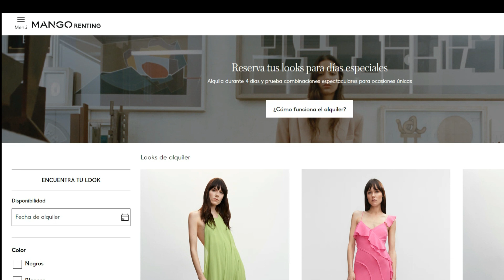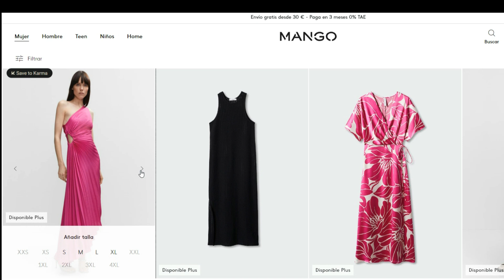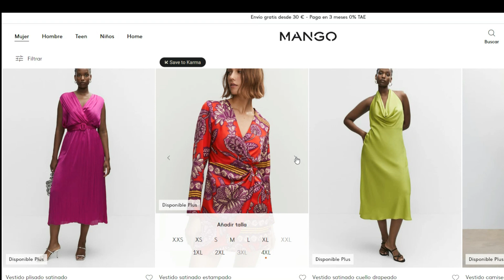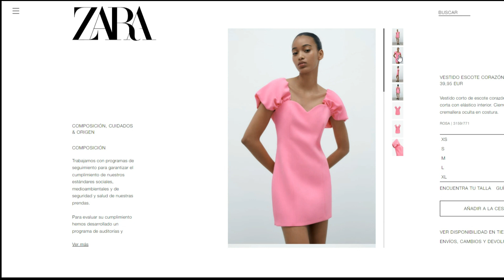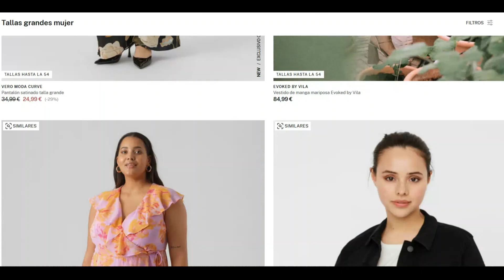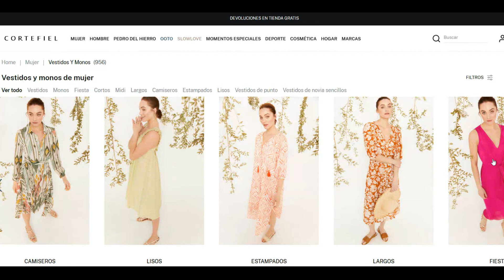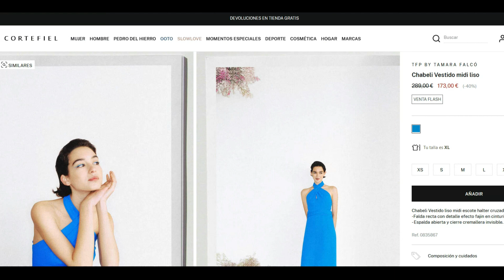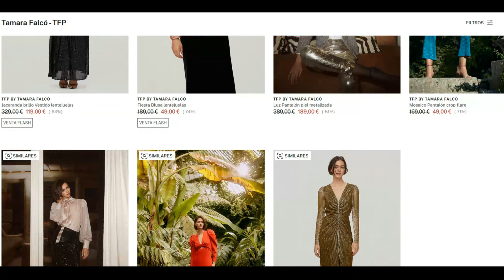Looks INVITADA Tallas Grandes | Bodas Comuniones Graduaciones | Zara, Mango, Cortefiel, Tamara Falcó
Bienvenidos a un nuevo vídeo de moda. En este vídeo os enseño las colecciones de fiesta de mis tiendas favoritas Mango, Zara, Cortefiel, Slowlove, Tamara Falcó, Sara Carbonero. Espero que os guste

Mis medidas :
Pecho: 100cm
Cintura: 90cm
Cadera: 117cm
Altura: 1,65cm

BloomChic --  SIMPLYJARA15
Milanoo - SIMPLYJARA15
FlyCurvy - JARA15
BeachSissi -  10% menos con BC11 (+120€)
XplusWear - JARA15
Online Make up Academy - SIMPLYJARA$100OFF
Ritera - Jara40

Ft: Goodoldneon